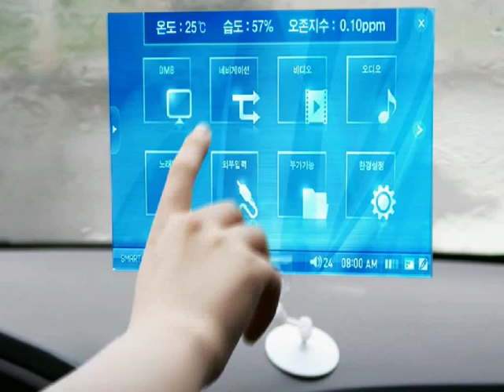Future Applications of Graphene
Graphene can be used as flexible and stretchable transparent electrodes in the future. Credit: Graphene Square Inc. and SNU graphene research laboratory.